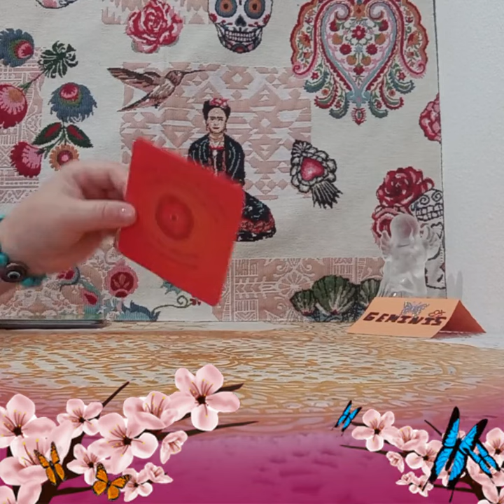UN PENSAMIENTO DE PODER#👤